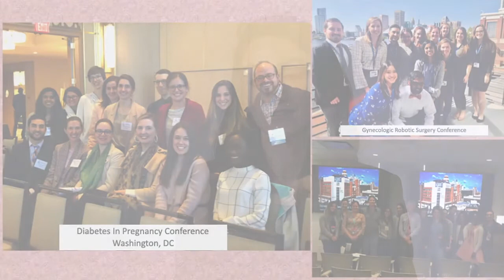Mary Shorey, MD – Obstetrics & Gynecology Residency Program – University of Maryland Medical Center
Learn more about the Obstetrics & Gynecology Residency Program at University of Maryland Medical Center